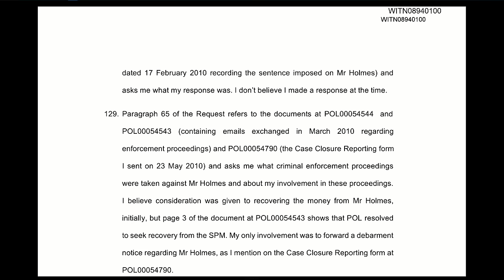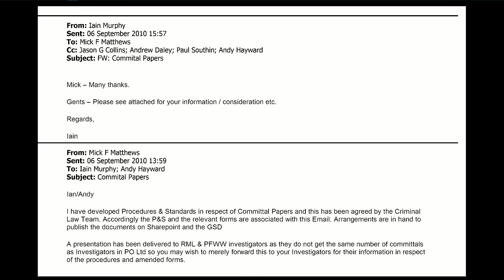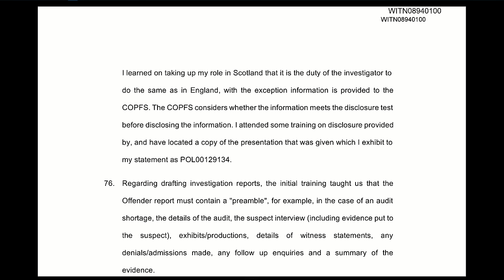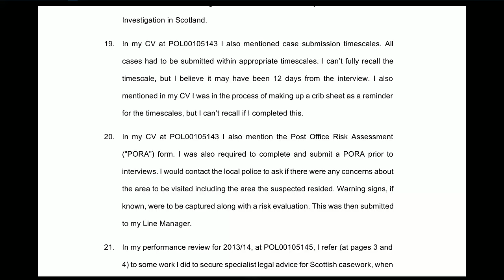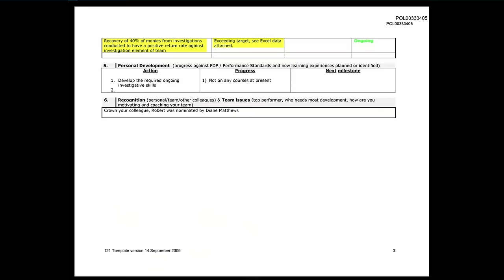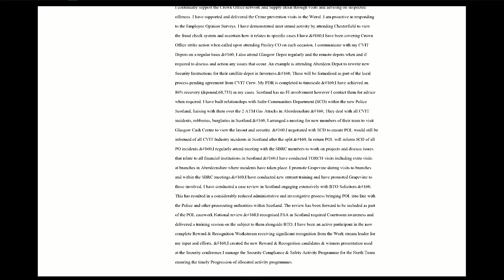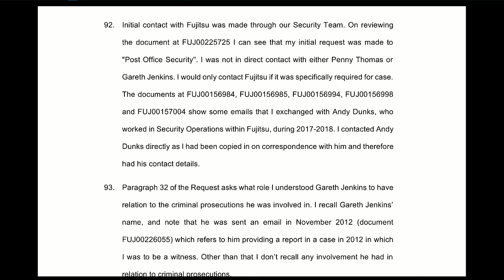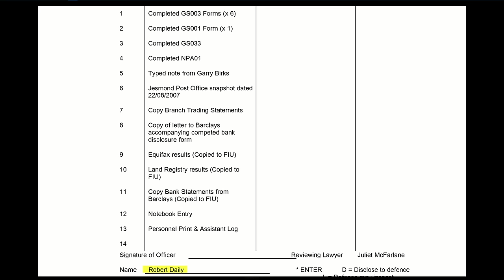Robert Daily - Day 109 AM (23 January 2024) - Post Office Horizon IT Inquiry